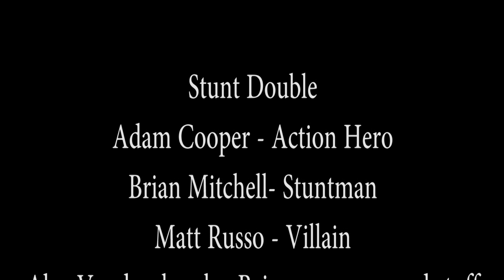Stunt Double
When you can't do anything... who does the laundry?